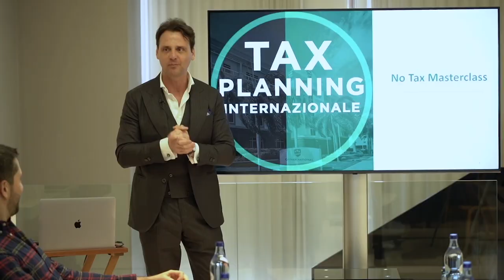5 Errori da Evitare quando apri il tuo Business negli Stati Uniti